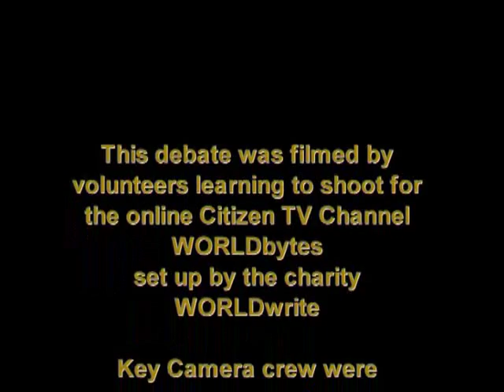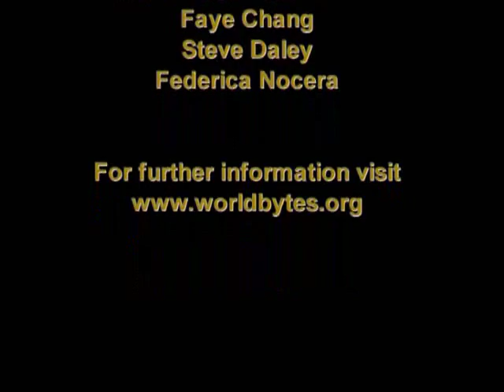Epigenetics: are you what your parents ate?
'Babies born into poverty are damaged forever before birth'; 'Mother's diet during pregnancy alters baby's DNA'; 'Pregnant 9/11 survivors transmitted trauma to their children.' These extraordinary headlines all have their basis in epigenetics, which, put crudely, explores how we can inherit acquired characteristics. For campaigners who have long argued early infant experience determines wellbeing in later life, this seems to be a vindication from science. Nevertheless, critics take issue with their sometimes moralistic conclusions. Does epigenetics finally break down the distinction between the natural and social sciences, or is it all the more important to disentangle the two? A must watch Battle of Ideas debate.